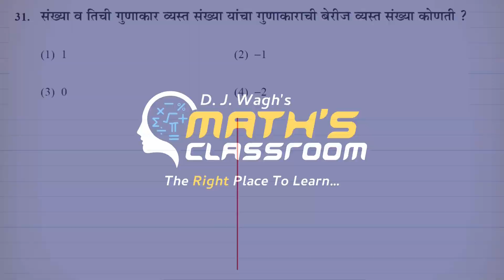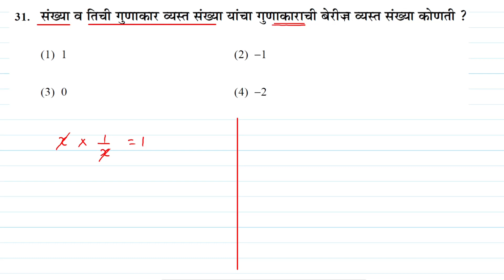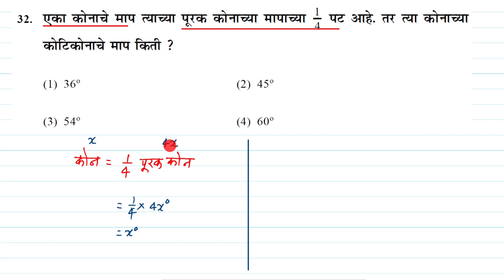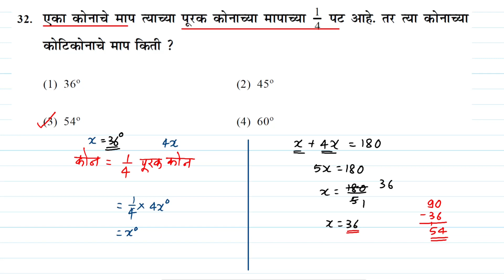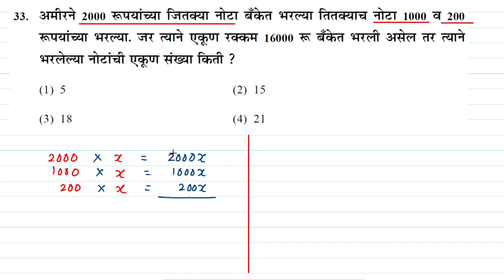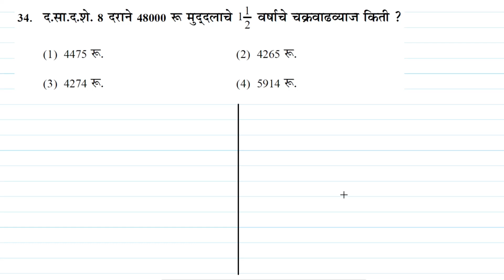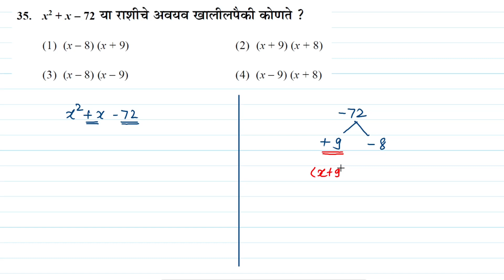पूर्व माध्यमिक शिष्यवृत्ती परीक्षा | फेब्रुवारी 2019 | गणित | प्रश्न क्र. 31 ते 35 | 8th Scholarship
स्पष्टीकरणासह उत्तरे
पूर्व माध्यमिक शिष्यवृत्ती परीक्षा

Kolhapur, Maharashtra.

00:00 Intro
00:42 Question 31
02:01 Question 32
04:33 Question 33
07:28 Question 34
12:23 Question 35